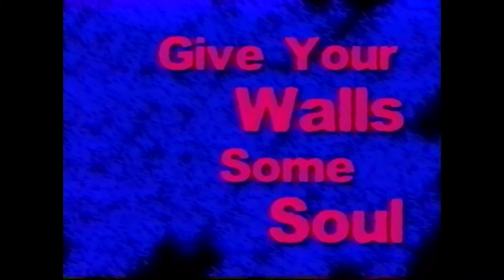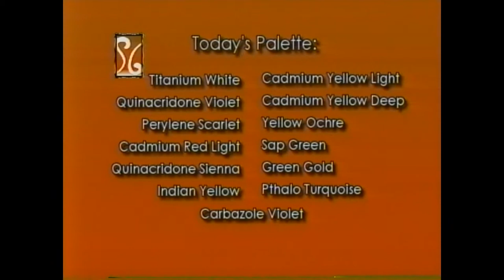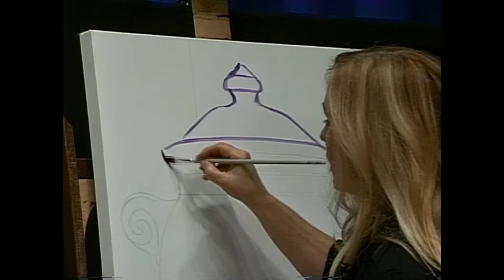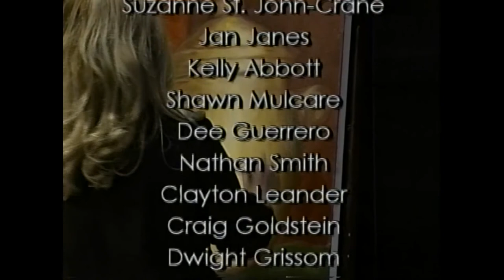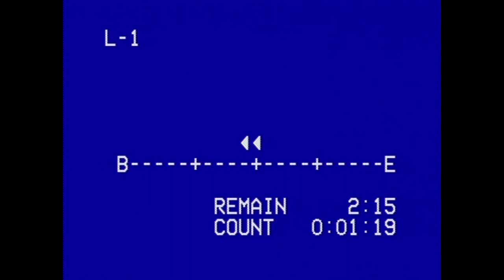Learn to paint form: This Urn Has Soul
From the Award Winning Series, "Give Your Walls Some Soul" artist Shannon Grissom shows you how to create form in a painting. Looking for more great free content?

16 Piece Italian Palette Knife Set
Favorite Painting Medium: Winsor & Newton Liquin
Value Beginner Set of Brushes by Bougimal
Value Canvas Multipack by ARTEZA
Oil Paint Starter Set ~ Gamblin